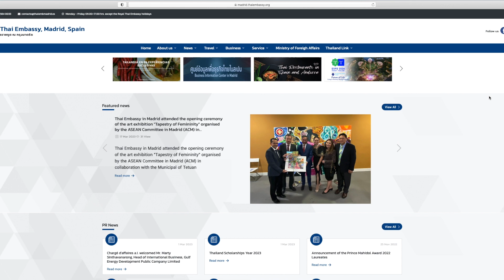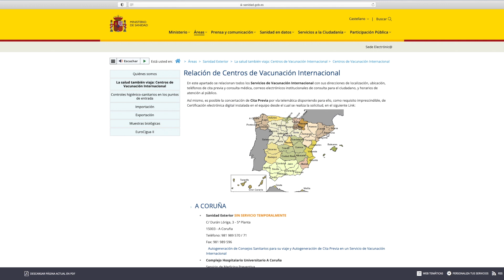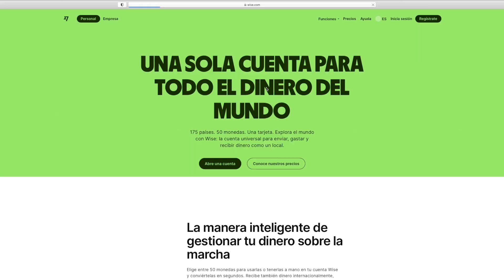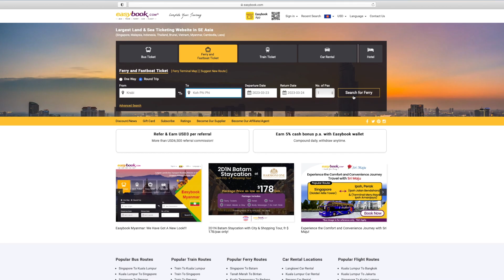⚠️ QUÉ necesitas SABER para VIAJAR a TAILANDIA 🇹🇭 | Los mejores consejos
Os dejamos nuestra guía con 14 puntos para ayudaros a preparar vuestro viaje a Tailandia.

00:00 - Inicio
00:27 - Comprar vuelos a Tailandia
00:47 - Visado para Tailandia
01:27 - Vacunas para Tailandia
01:57 - Seguro de viaje
02:07 - Teléfono y tarjeta SIM en Tailandia
02:38 - ¿Qué moneda se usa en Tailandia?
02:52 - ¿Cómo pagar en Tailandia?
03:40 - Alojamiento en Tailandia
04:13 - Comida en Tailandia
04:54 - Transporte, buses y trenes en Tailandia
05:52 - Clima en Tailandia
06:08 - ¿Es seguro Tailandia?
06:56 - Peligros en Tailandia
07:22 - Actitud al viajar